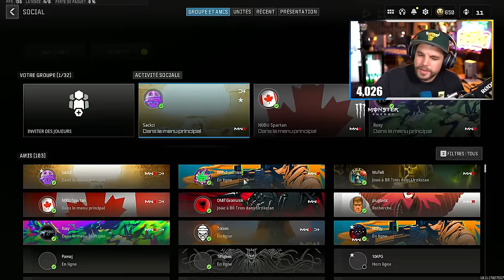Le VISEUR PARFAIT pour LE MORS ?! NON (WARZONE 3)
🎬 Gameplay WARZONE 3

-10% de reduction avec le Code: Skyrroz !

Réseaux🌏